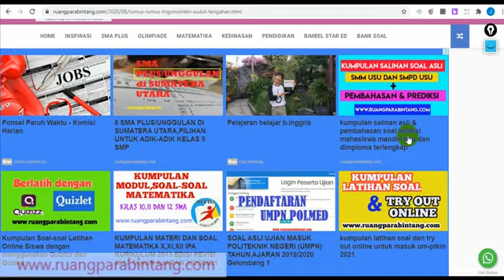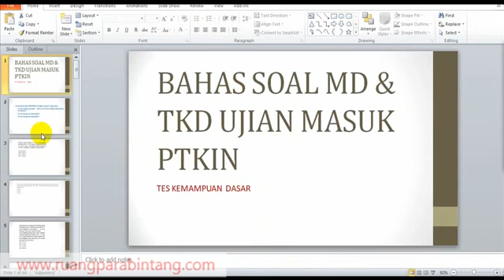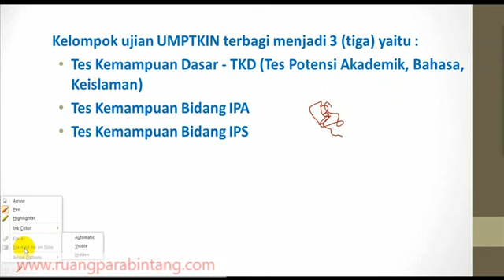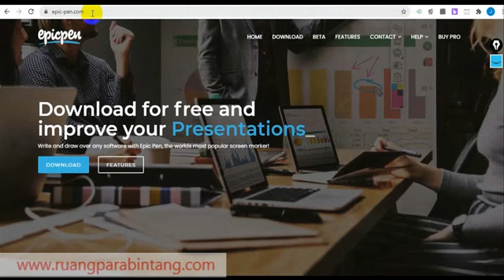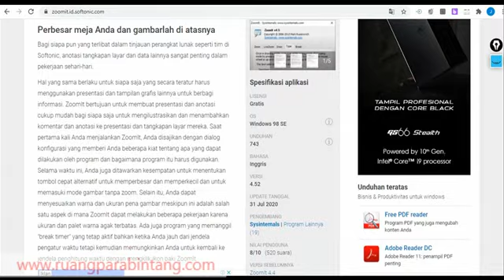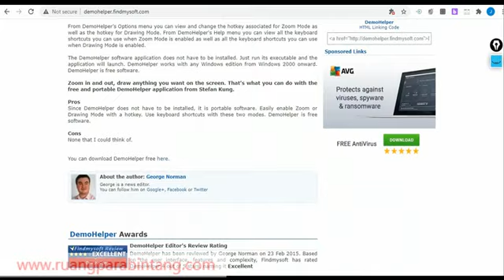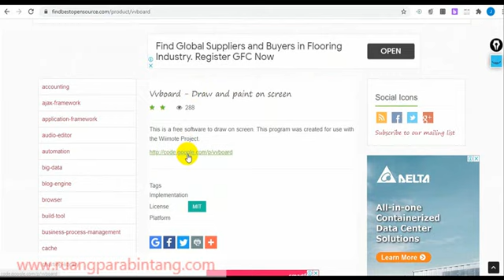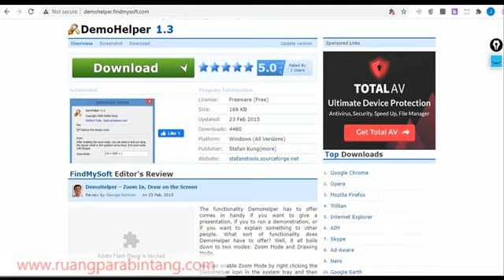9 APLIKASI MENULIS DI LAYAR/DEKSTOP TERKEREN SERING DIGUNAKAN YOUTUBER (GURU)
Kali ini saya membahas tentang tutorial pengenalan aplikasi terbaik dalam menulis di layar.
aplikasi sangat mudah dan tidak berat dalam laptop.
silahkan dipilih dan di instal.
Semoga ini bisa bermanfaat.